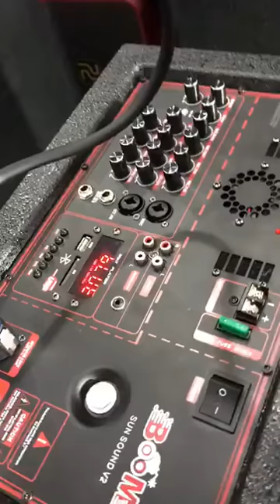test boom sun sound v2